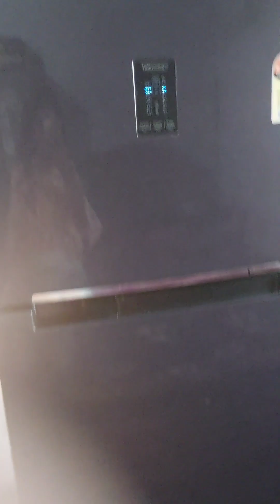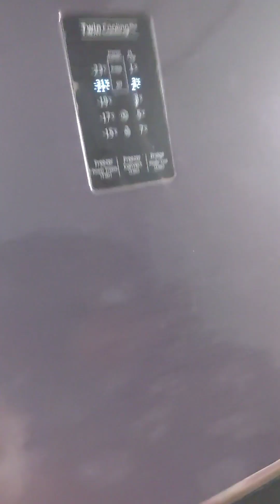Ajj ka routine ❤️ ❤️ ❤️ ❤️